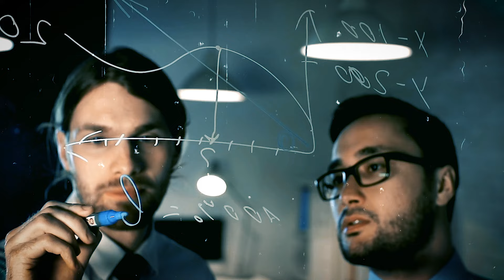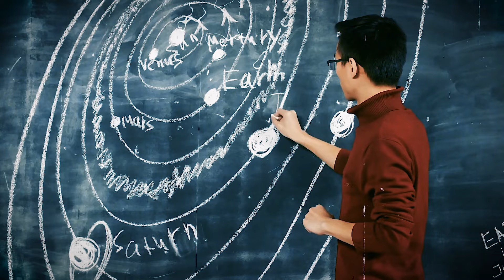🧠 La Conscience Façonne la Réalité - Explications par la Physique Quantique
Aujourd’hui, je t’invite à explorer une idée qui pourrait bien transformer ta perception de tout ce qui t'entoure. Une idée si puissante qu'elle remet en question tout ce que nous avons cru savoir sur notre réalité.

Imagine un instant que tout ce que tu as appris sur le monde extérieur et sa prédominance sur notre univers intérieur soit... inversé. Que si nous plongeons dans les profondeurs de notre propre conscience, nous pourrions en fait découvrir la clé pour remodeler notre environnement.

Je t’embarque dans un voyage où science et spiritualité se rencontrent pour ouvrir des portes jusqu'ici inexplorées. Un voyage qui révèle comment nos pensées, nos intentions, et notre propre état de conscience pourraient directement influencer et modeler notre réalité.

👁️ Ce que nous percevons n'est peut-être qu'un reflet de ce que nous sommes à l'intérieur.

Clique [ici] pour débloquer cette connaissance et commencer à voir le monde comme tu ne l'as jamais vu auparavant

Prépare-toi à changer ta manière de penser, de percevoir et d'interagir avec tout autour de toi.

À tout de suite pour débuter cette incroyable exploration,

Olivier

Like cette vidéo si elle t'aide !

➡ QUI SUIS-JE?
Je m'appelle Oliv Métral et je suis Coach Certifié et Formateur.

A l'âge de 40 ans, j'ai décidé de changer totalement de vie.
Passer de salarié à entrepreneur.

J'y suis parvenu avec succès, puisque mes entreprises génèrent maintenant plus de 300 000€ par mois, et ça augmente !!!

J'accompagne depuis plusieurs années, les Coachs à faire exploser leurs Résultats.

Dans cette chaine, je parle de Mindset pour exploser tes croyances militantes en me basant sur mon expérience et mes prises de conscience.

Je parle de coaching, de développement personnel, de vente, de leadership, de mindset millionnaire...bref, il y a des chances que ça puisse t'aider si tu as un rêve et que tu souhaites le réaliser! :)

Et regarde la Formation Offerte pour devenir un coach prospère et inspirant avec les meilleures stratégies

Si tu as vu la formation (uniquement) et si tu es 100% Déterminé(e) pour réussir, réserve un Coaching Offert Avec un coach de mon équipe ?el=ChaineYT

(uniquement si tu es déterminé(e) et que tu as vu ma formation)

▬▬▬▬▬▬▬▬▬MON INSTA ▬▬▬▬▬▬▬▬
➜ Mon Instagram (FAQ, concours et contenu exclusif)

➜ Les 4 Stratégies Pour Mettre en Place Un Business de Coaching Prospère...Sans Avoir D'Audience, de Blog ou de Communauté :
➜ Le Groupe Secret des Coachs Qui Cartonnent (1 Live et une thématique traitée toutes les Semaine pour cartonner en tant que coach)

▬▬▬▬▬▬▬ME CONTACTER ▬▬▬▬▬▬▬
Demande d'ITW d'Olivier (coaching, gratitude, entrepreneuriat, réussite, mindset...)

Si tu as une chaine Youtube ou un Podcast et que tu veux m'interviewer